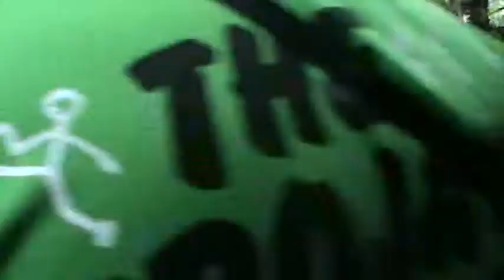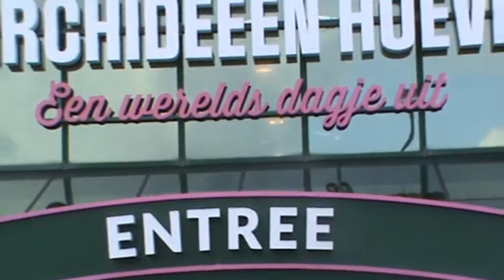de Orchidee hoeve 2019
het was weer genieten in de Orcideënhoeve te Luttelgeest